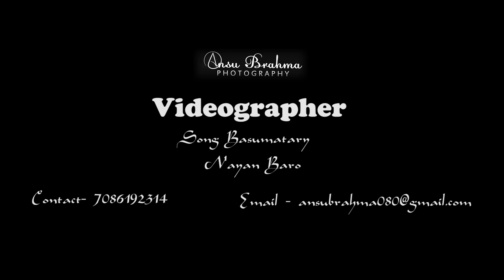Biswajit Uzir's Wedding Ceremony. Part-1 (Hero Of Fagun Fagun 2018)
Special Guest- Helina Daimari & Sangita Boro
Groom- Biswajit uzir
Bride- Himani Boro
MUA- Julee Brahma
Cinematography- Song Basumatary, Ansu Brahma, Nayan Baro
Editor- Ansu Brahma